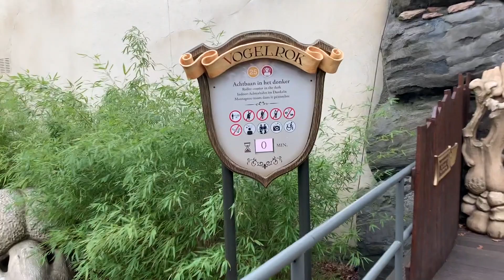Efteling Vlog Maart 2019 II Eerste vlog ooit! II Lege attractie's en nieuwigheden!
Hey! Ik ben Simon en welkom bij mijn allereerst vlog ooit!

Mij volgen kan je ook via

Vergeet niet even te subscriben! Zo ga je niks missen van dit grote avontuur!